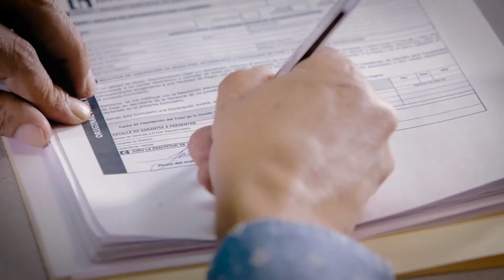Contribuyentes se benefician con la Ley 812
Muchos contribuyentes ya se han beneficiado con las facilidades que ofrece la Ley 812 con reducción de multas y tasa fija de interés del 4%